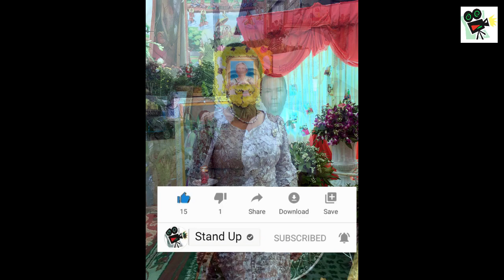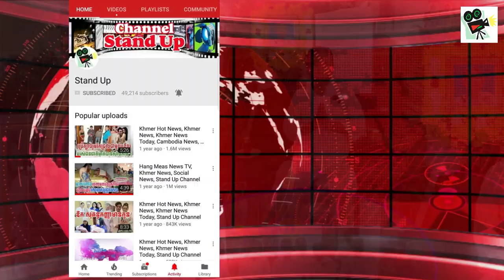​ក្តៅៗ សូមចូលរួមសោកស្ដាយ អ្នកម្ដាយតារាកំប្លែង យាយអឿន បានទទួលមរណភាពហើយ, Khmer News Today, Stand Up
1. Khmer News in Cambodia
2. SuperModel or SuperStar News in Cambodia and Thailand
3. Wierd News in the World by Khmer Language
4. Health News